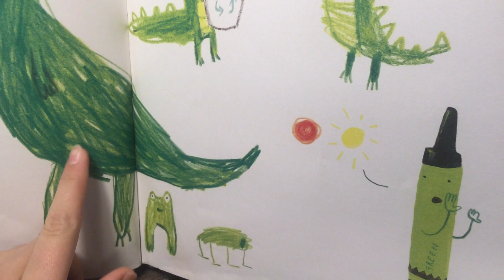The Day the Crayons Quit - book read aloud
Poor Duncan just wants to color. But when he opens his box of crayons, he finds only letters, all saying the same thing - His crayons have had enough! They quit!